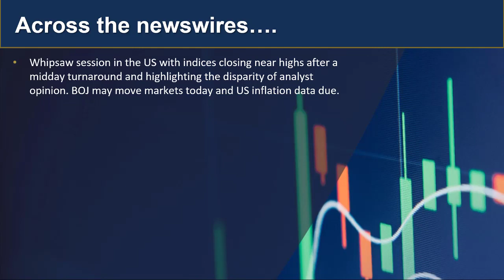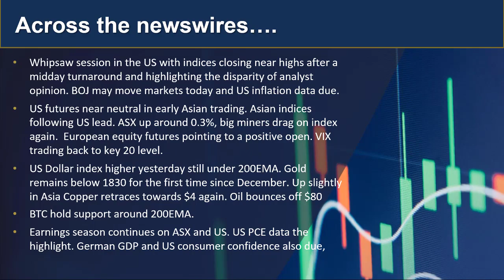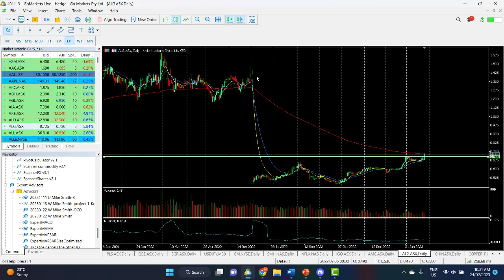GO Market Update and Charts of interest - ALG and AUDJPY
A whipsaw session overnight ended with major US indices closing in positive territory. With some follow through in Asia but important data due the end of the week could be interesting. Find out more...